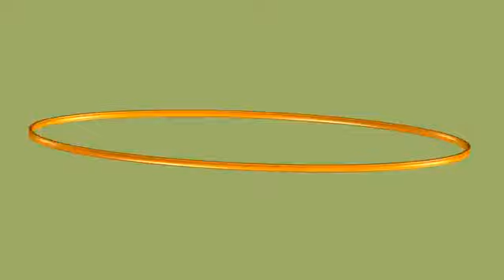Superdeporte Lunes 23-10-17